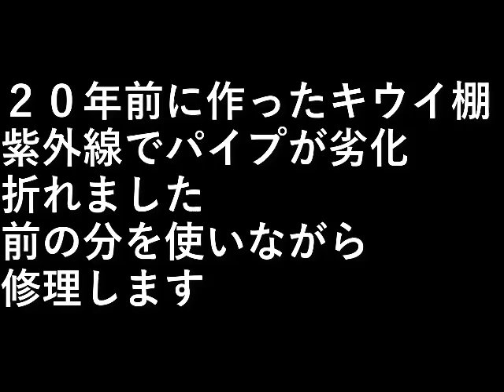キウイ棚修理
２０年前に作ったキウイ棚

紫外線でパイプが劣化、
折れました。

前の分を使いながら修理します。

設備屋の適当田舎暮らし